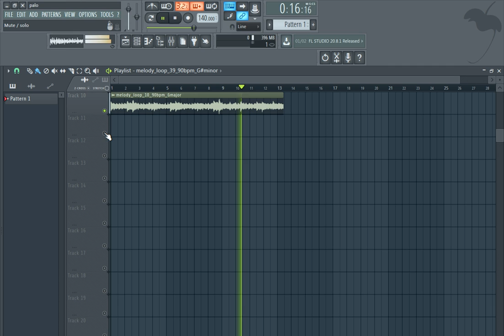FREE Sample Pack + Free Loop Kit / FREE MELODY LOOPS | EP41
Free Loop Kit + Free Sample Pack /FREE MELODY LOOPS | EP41

The equipment I use to produce:

My Interface
My Headphones
My computer